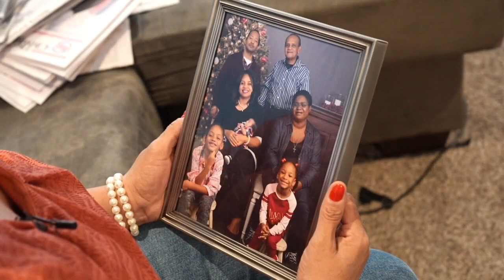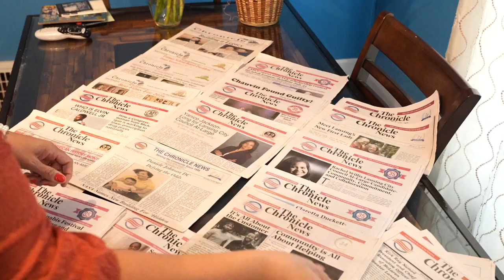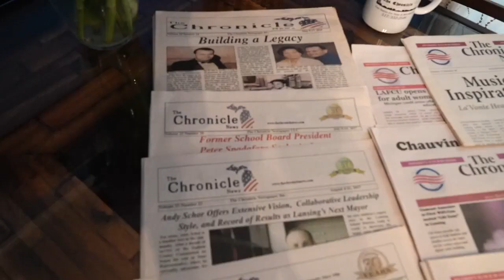The story of jay Price, publisher of The Chronicle News